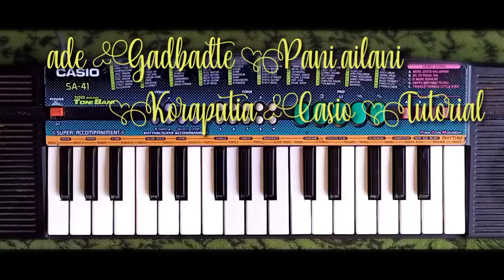Ade Gad Bharti Pani Ailani_||_Koraputia Casio Music Tutorial🎹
Koraputia Casio Music Tutorial  Ade Gad Barti Pani Ailani🎹

Koraputia Casio Music
Koraputia Piano

Koraputia Casio Song Tutorial Training
Koraputia Casio Training

Koraputia Casio Song
Koraputia Song Piano Tutorial

Koraputia Piano Tutorial
Koraputia Song Casio Music

Koraputia Casio Music Video
Koraputia Casio Music Old

Koraputia Casio Music Tutorial Tutorial

Casio Music Tutorial
Koraputia Casio Music Tutorial
Koraputia Casio Music Tutorial YouTube
Ade Gad Barti Pani Ailani
Ade Gad Barti Pani Ailani Koraputia Casio song
        Thanks